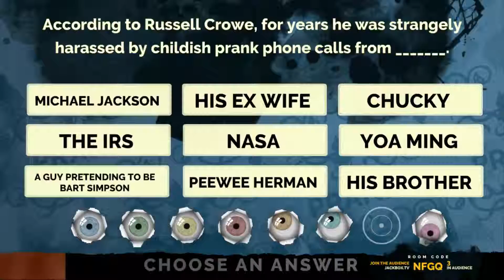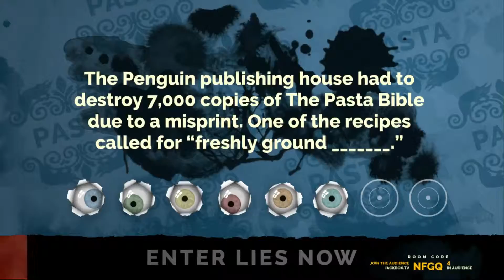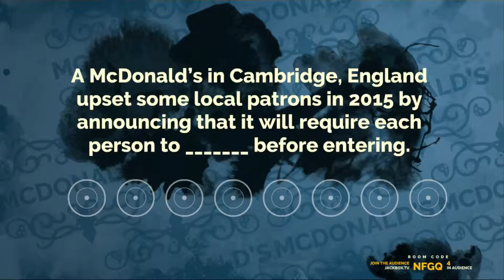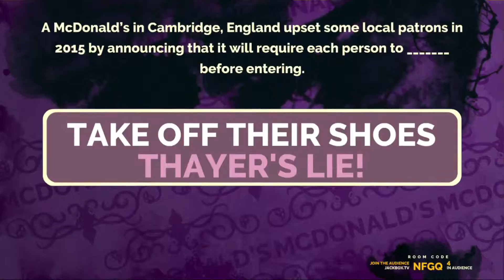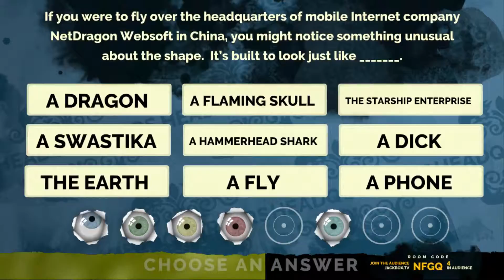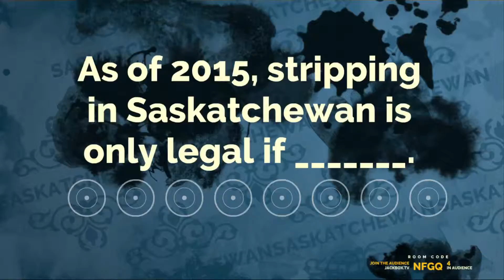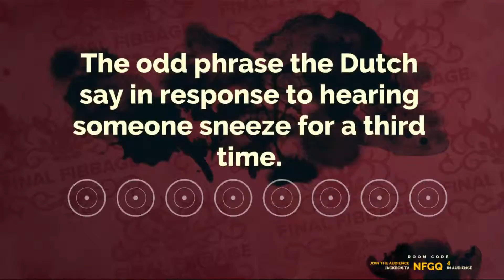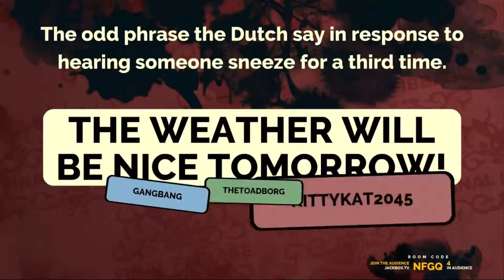Checking out Mushroom 11, Followed by Jackbox Party Pack 2 (Part 30)